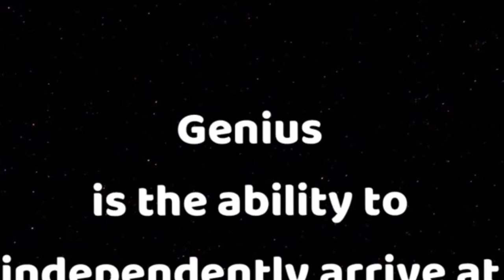Meditations - Stuart Kauffman on cell division and the origins of life.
Stuart Kauffman on cell division and the origins of life.